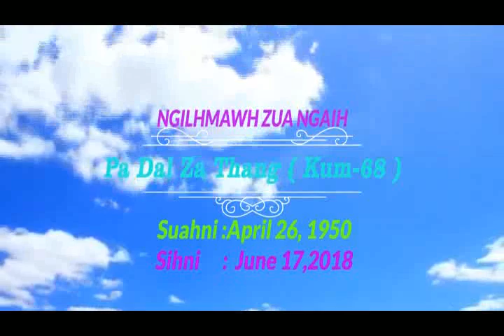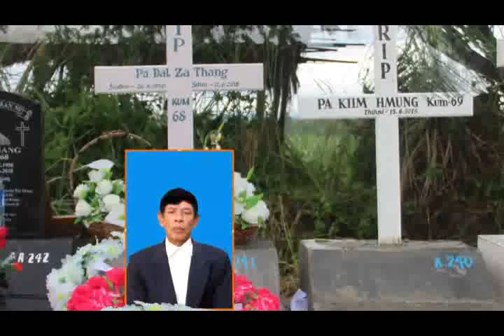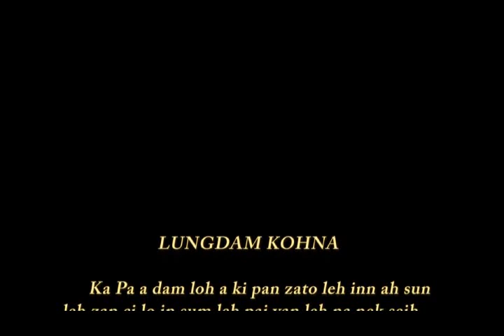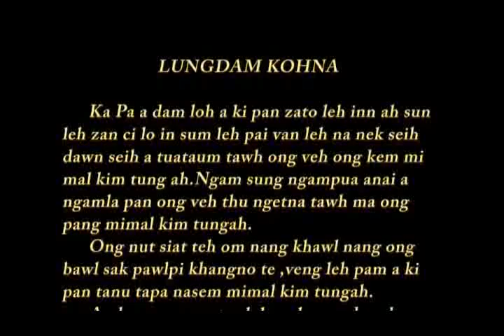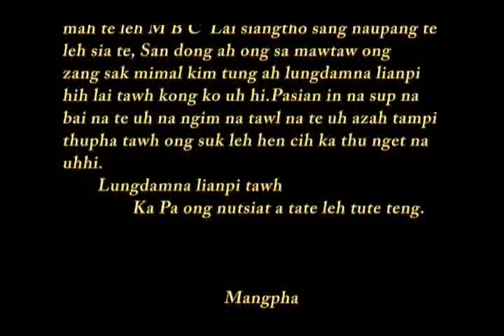Pu Dal Za Thang kum 68 Heilei khua Side B